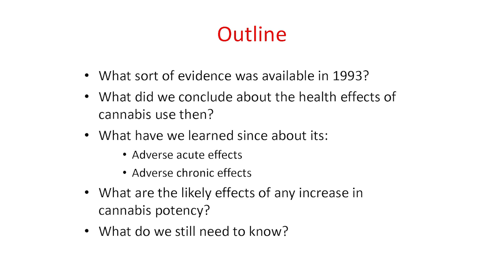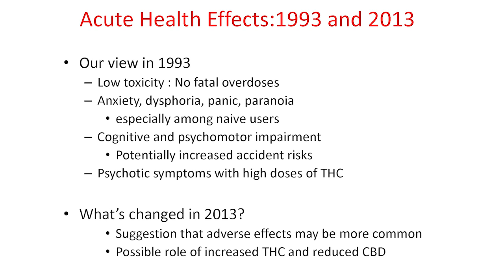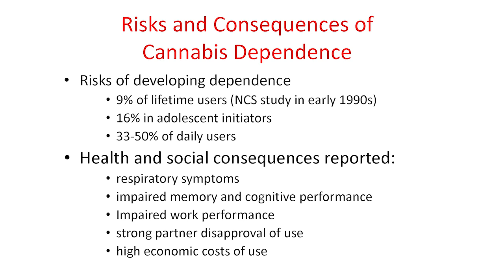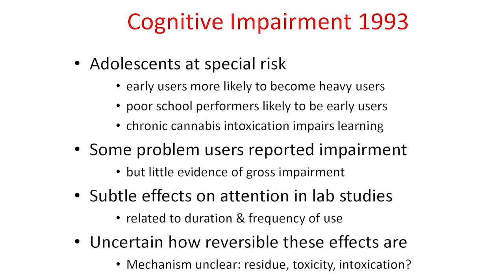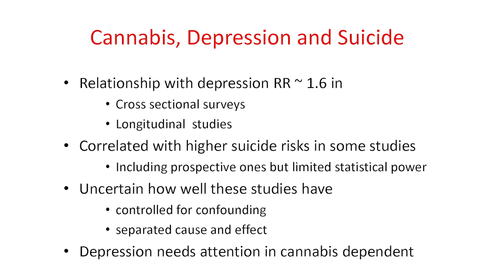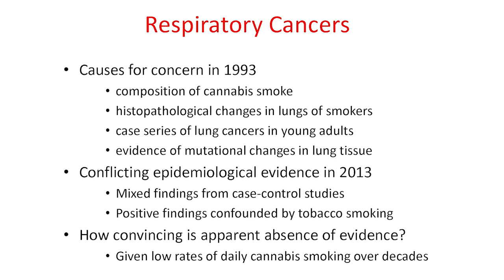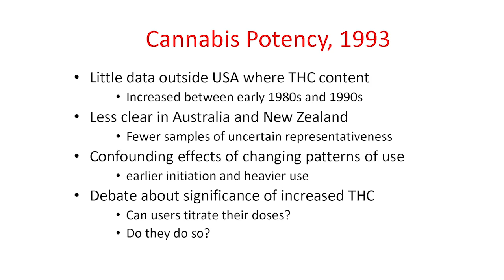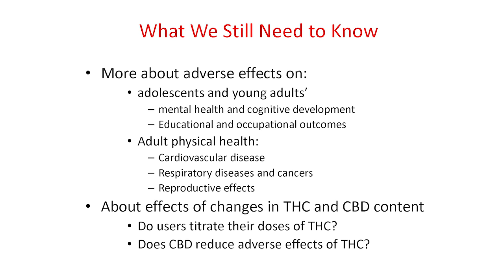Wayne Hall — Cannabis and Health 20 years on — Cannabis and Health Symposium 2013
Professor Wayne Hall, The University of Queensland; Member, International Narcotics Control Board opened the New Zealand Drug Foundation's Cannabis and Health Symposium with this keynote presentation that examined the current state of evidence on all things cannabis.

Professor Hall spoke at the Drug Foundation's first cannabis and health conference in 1993.

For more information about the Drug Foundation's Cannabis and Health Symposium